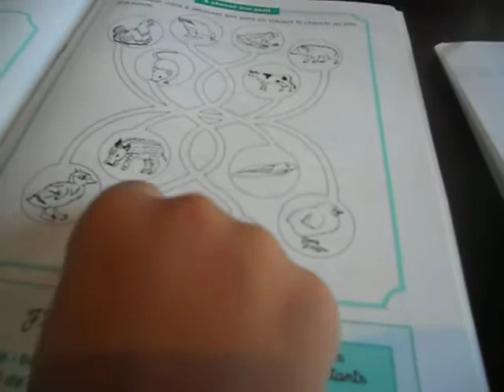DSCN1707 ENFANTS ETUDIENT A MCDO